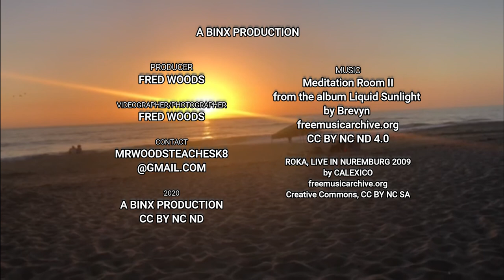Mr Woods Teaches | Meditation | for Socio-Emotional Growth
Meditation for Socio-Emotional Growth

Learning Goal
The learning goal is for students to learn how to take time for themselves to get recentered.

Music/SoundFX

Video/Photography

A Binx Production